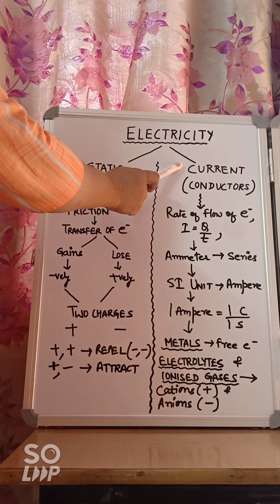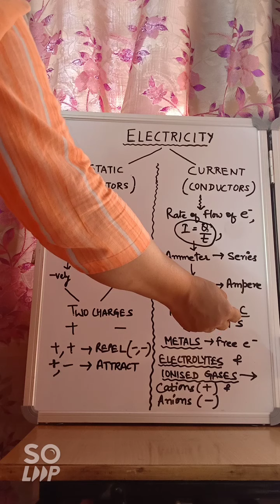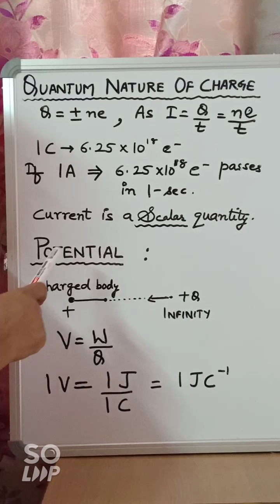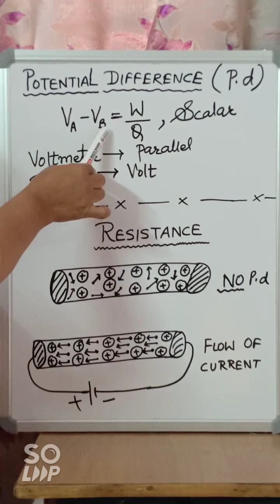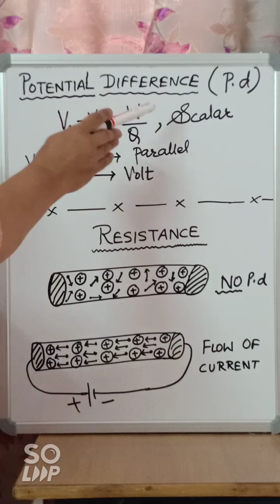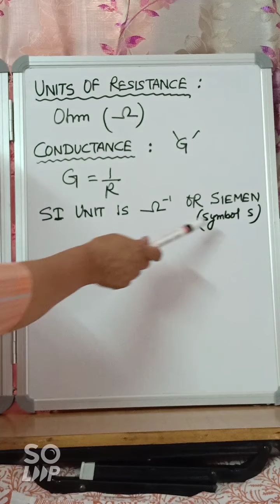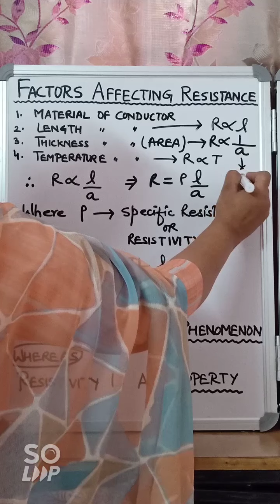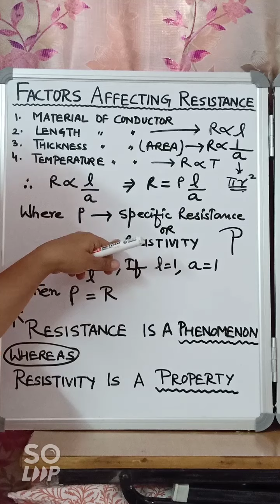Current Electricity ( Introduction)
Static and current ,  Resistance &  P. D